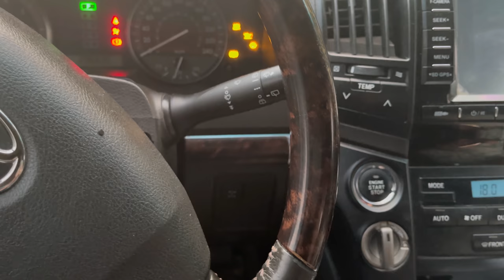The Farm Al Barari | Malayalam Vlog | Dubai | Food Review